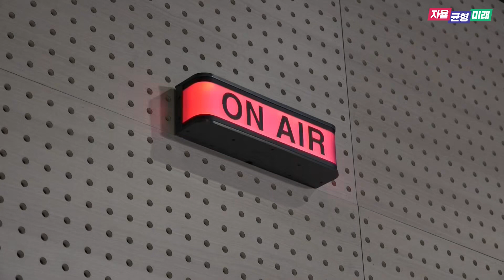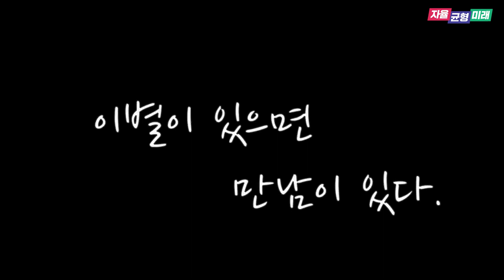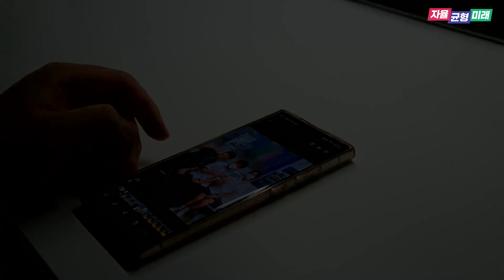청소년방송 크리에이터 1기 _단편영화_만남이 있으면 헤어짐이 있다.ㅣ 경기도교육청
2023년 2달 반 동안 크리에이터 1기 학생들과
경기도교육청 청소년방송센터 멘토 선생님들과 함께
청소년 크리에이터에 도전했습니다~

프로그램 주제, 내용, 연출, 출연, 촬영, 편집, 자막, 선곡 등
유튜브 라이브 송출까지~
전 과정을 크리에이터 1기 친구들이 직접 진행했습니다

경기도교육청 청소년방송 크리에이터 1기 학생들 수고하셨습니다~

크리에이터 1기 /
문상원, 임가윤, 김민지, 강태윤
유호담, 유정현, 유시현